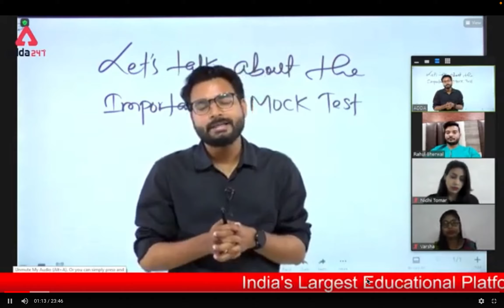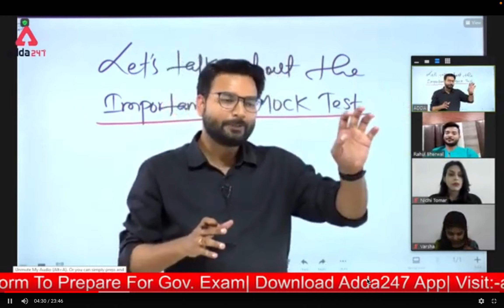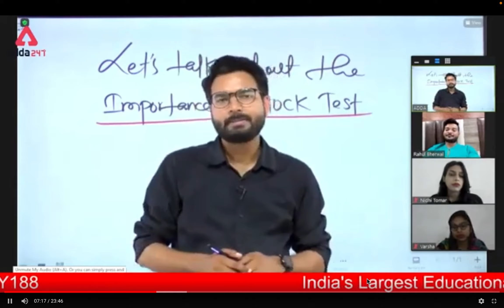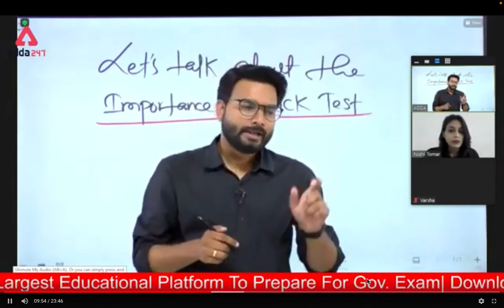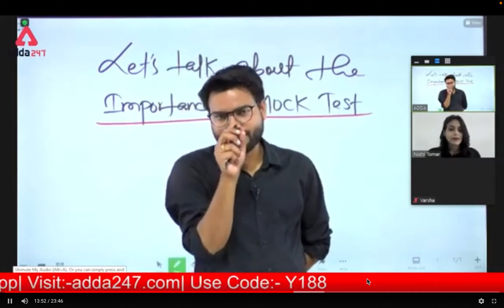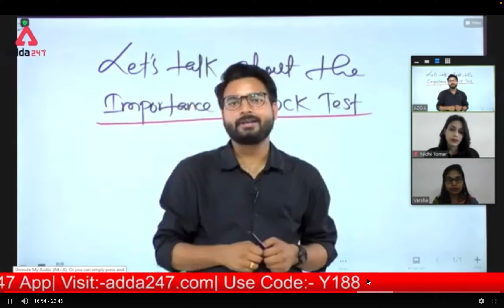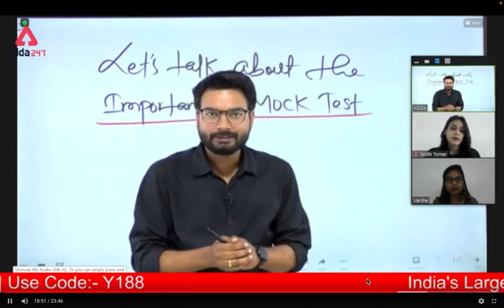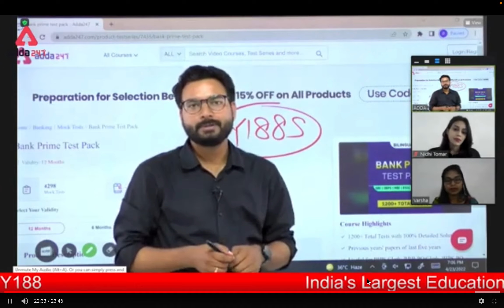Genuine Bank Mock Test Review by Aspirants | SBI Clerk | IBPS PO | by Saurav Singh